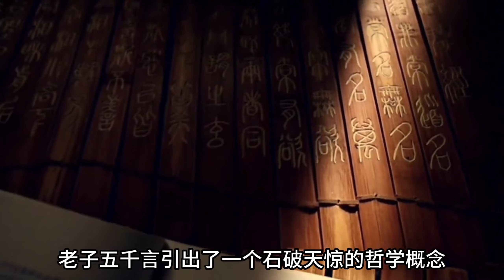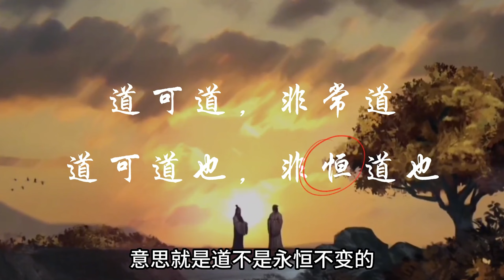道教祖師老子的故事#道教